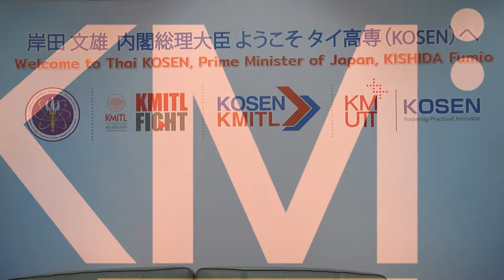Prime Minister of Japan KISHIDA Fumio visit Thai KOSEN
ผู้บริหาร มจธ. ร่วมให้การต้อนรับนายกรัฐมนตรีญี่ปุ่น
ศ. ดร.ยงยุทธ ยุทธวงศ์ นายกสภามหาวิทยาลัยเทคโนโลยีพระจอมเกล้าธนบุรี (มจธ.) รศ. ดร.สุวิทย์ แซ่เตีย อธิการบดี รศ. ดร.วิวัฒน์  เรืองเลิศปัญญากุล ที่ปรึกษาอธิการบดีด้านการจัดการศึกษาพิเศษ การพัฒนาระบบริหาร และงานด้านกฎหมาย และ ดร.ก้องกาญจน์ วชิรพนัง ผู้อำนวยการสำนักงานห้องเรียนวิศว์-วิทย์ ซึ่งเป็นหน่วยงานที่รับผิดชอบโครงการ KOSEN KMUTT พร้อมด้วย ศ.พิเศษ ดร.กิตติพงษ์ กิตยารักษ์ นายกสภาสถาบันเทคโนโลยีพระจอมเกล้าเจ้าคุณทหารลาดกระบัง (สจล.) รศ. ดร.อนุวัฒน์ จางวนิชเลิศ รักษาการแทนอธิการบดี สจล. และ รศ. ดร.คมสัน มาลีสี รักษาการผู้แทนผู้อำนวยการสถาบัน KOSEN แห่ง สจล. ร่วมต้อนรับ นายคิชิดะ ฟูมิโอะ นายกรัฐมนตรีญี่ปุ่น ซึ่งเดินทางมาเยี่ยมชมการดำเนินงานโครงการ KOSEN ณ สถาบันเทคโนโลยีพระจอมเกล้าเจ้าคุณทหารลาดกระบัง เมื่อวันที่ 2 พฤษภาคม 2565 โดยท่านนายกรัฐมนตรีได้กล่าวขอบคุณคณะผู้บริหารสถาบันทั้ง 2 แห่งที่ช่วยกันดำเนินการและดูแลนักเรียนอย่างเต็มที่ โดยหวังว่านักเรียนจะได้เติบโตเป็นวิศวกรที่เป็นกำลังสำคัญของประเทศต่อไป